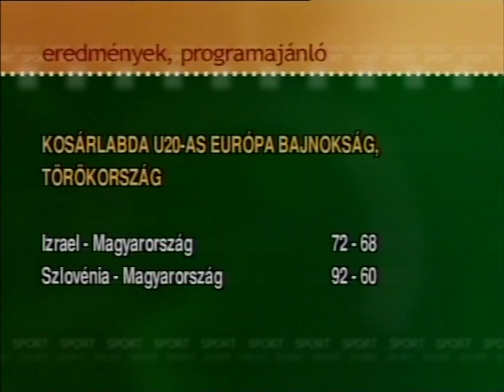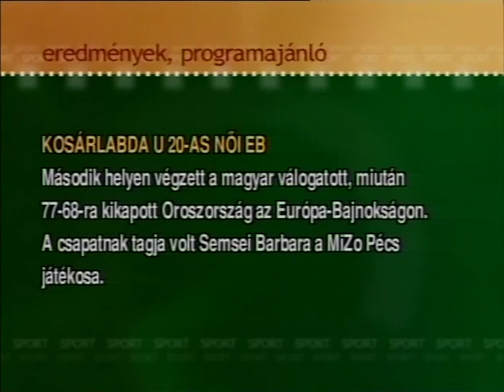SportMa (2006.07.17.) Pécs TV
Idő: 00:15:48
Műfaj: sportösszefoglaló

Műsorvezető: Nyilas László
Készítették: Balás Árpád, Baranyai Zoltán, Bodor Gergő, Bognár Szilvia, Dobrotka Zsolt, Farkas Csilla, Fekecs József, Fodor Norbert, Földesi Virág, Füzes Zoltán, Gerebenics Andor, Hauer János, Katits Bernadett (riporter), Keresnyei János, Kocsis József, Marton Ferenc, Molvay Kálmán, Molnár Ákos, Nitsch Csaba, Pálfi István, Pálvölgyi László, Póka Zalán, Sudár Tamás, Sütő Hajnalka, Szenner Mónika, Szőke Zoltán, Tóth György, Tóth Zsolt, Vígh Gabriella, Weisz László
Felelős szerkesztő: Nyilas László
Jogi képviselet: Dr. Horváth Sándor Ügyvédi Iroda
Médiajogi képviselet: Dr. Ballai Éva

Tartalom:
- Pécsi kézilabdázás
(Stúdióvendég: Kovács Zsolt, a PKK Kft. ügyvezetője)
 - PVSK U 18-as fiú kosárlabda válogatott edzése
(Megszólalók: Katits Bernadett riporter, Zalay Zoltán a PVSK U 18-as fiú kosárlabda válogatott vezetőedzője, Tóth Péter kosárlabda játékos, Supola Zoltán kosárlabda játékos)
- Rövid hírek, információk – eredmények, programajánló
- Beszámoló a Pécsett megrendezett 29. Kyokushin karate edzőtáborról